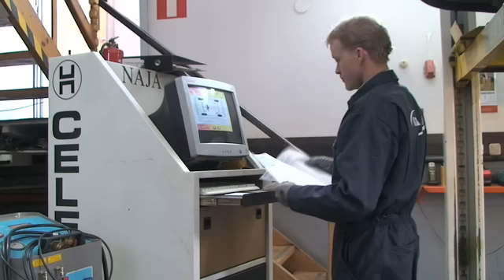Kolarikorjaamo Turku Mynämäki Kora Oy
Kora Oy sijaintina: Turku Mynämäki. Yrityksen päähakusanat ovat: Kolarikorjaamo ja huolto. Verkkosivuillemme pääset yllä olevasta URL-osoitteesta.